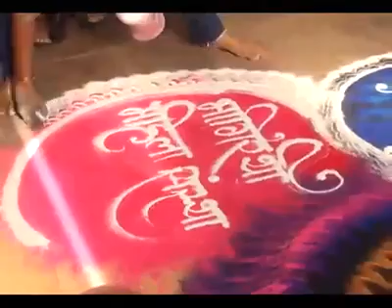Funny videos(6)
Funny